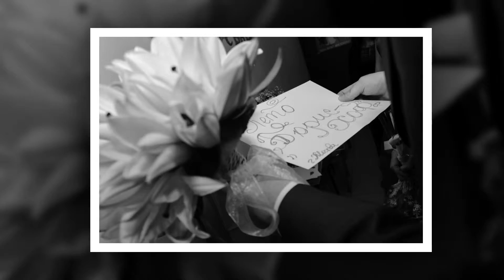Наша Свадьба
Фотограф Сергей Литус,
Фотограф на Свадьбу, Фотограф на свадьбу в Москве, Фотограф на свадьбу Москва, Фотограф на свадьбу в Железнодорожном, фотограф в Железнодорожном.
Фотограф в студии, Фотограф Железнодорожный, Фотостудия в Железнодорожном, фотостудия Light-Cube.